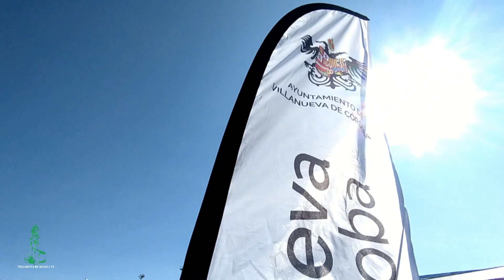6ª TRIATLÉTICA DE VILLANUEVA DE CÓRDOBA CATEGORIAS MASCULINA, FEMENINA Y MIXTA.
El vídeo del 6º Triatlón de Villanueva de Còrdoba nos ha quedado un "pelín" largo, así que hemos decidido dividirlo por categorías para que os resulte más cómodo su visionado.